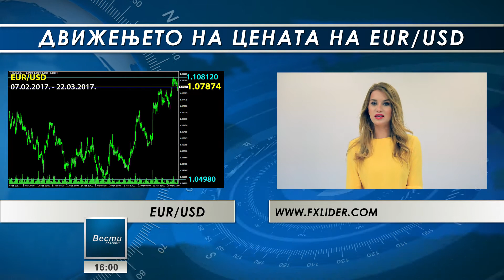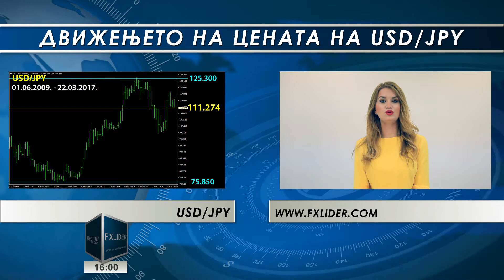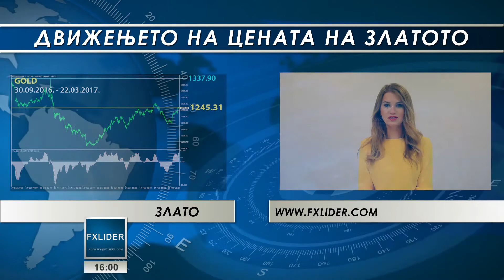Неделен пресек на движењето на цените на CFD договорите на глобалниот финансиски пазар 22.03.2017.